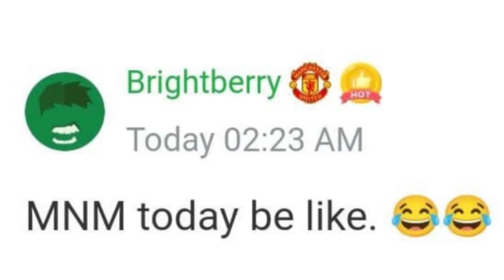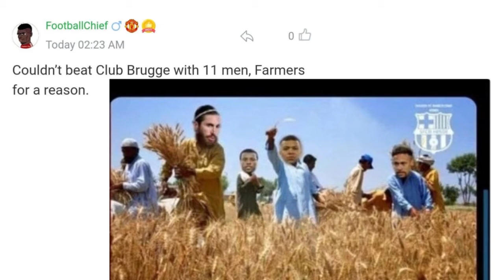Group Stage 1 Club Brugge vs PSG Comment Troll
Football Comments Troll. !